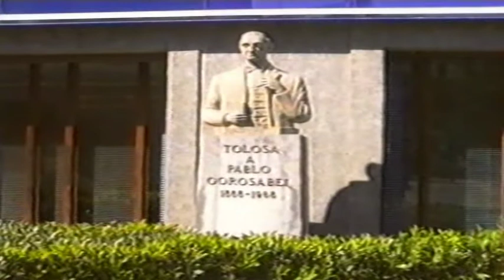Tolosa Tolosaldea Gipuzkoa